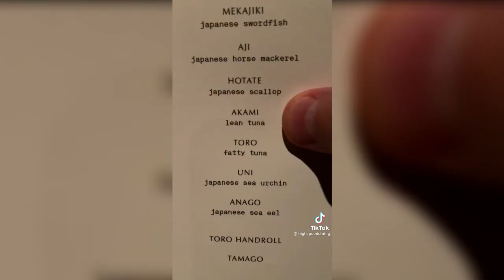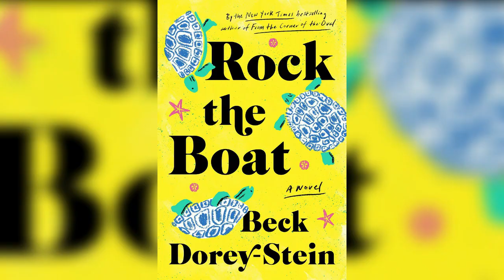Oddly Satisfying Video That Makes You Sleepy & Relaxed #22 | Viral Tik Tok 2021